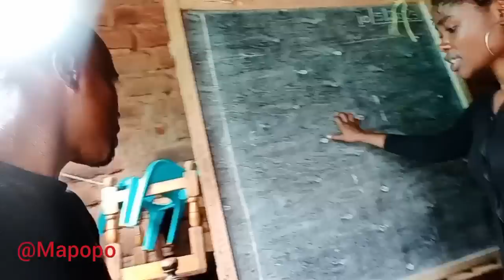First Time @PambaArnolda Visit me From Nairobi 🙏🙏